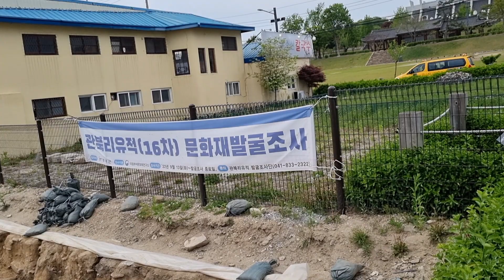부여는 땅만 파도 유적이?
백제 도성 부여는 땅만 파도 유적이?